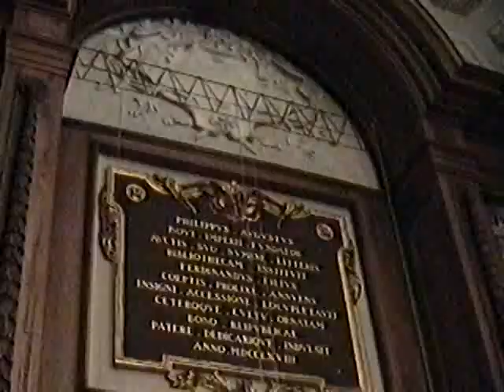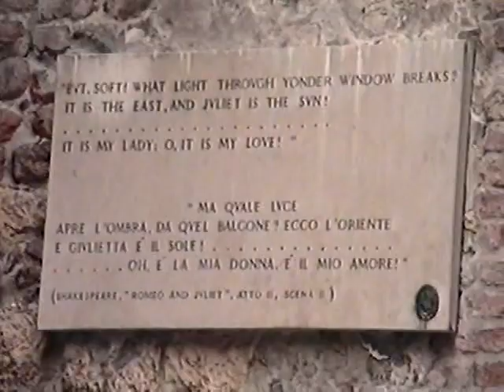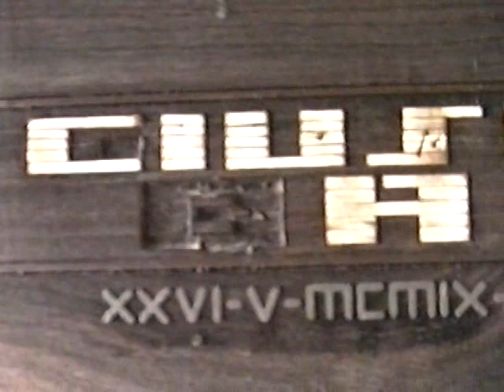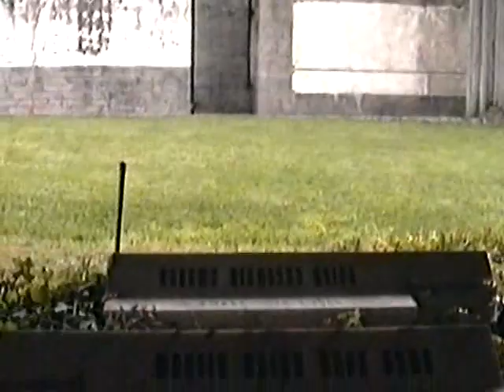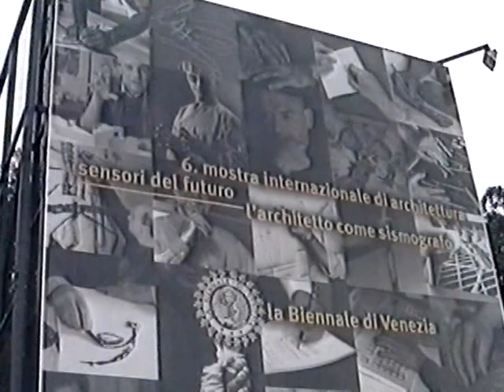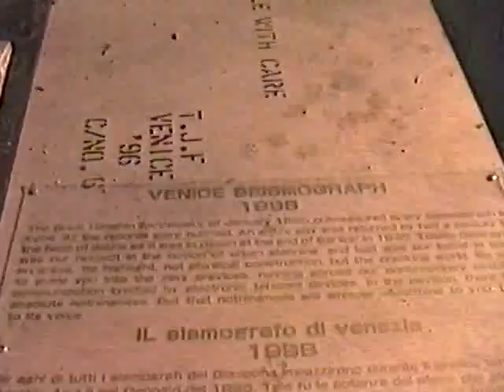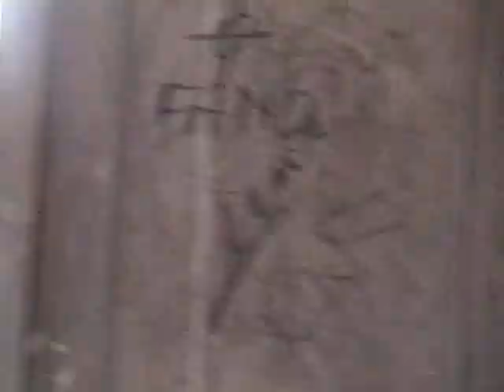North Tour - 1996 Rome Program - Waterloo Architecture | University of Waterloo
1996 Video8 tape captured to digital and edited in 2014.